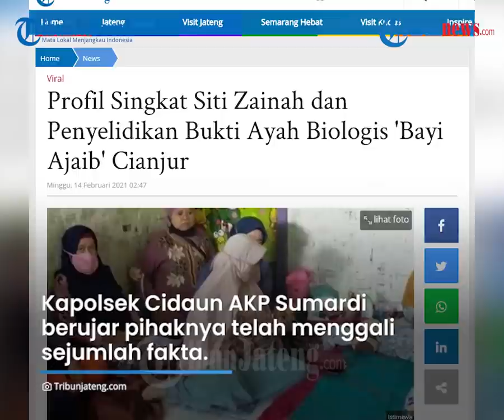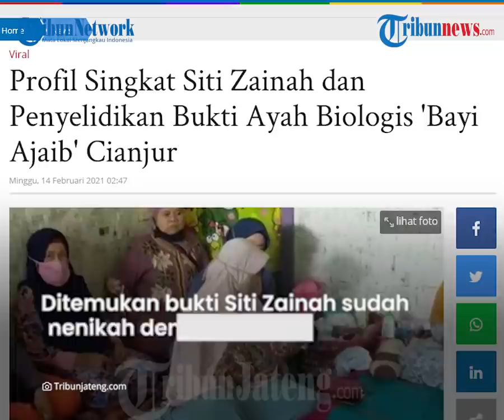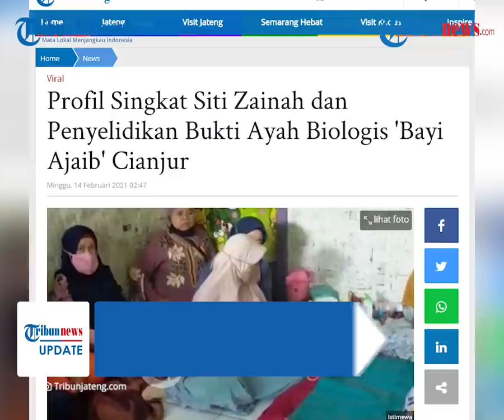Sosok Janda yang Melahirkan Tanpa Hamil di Cianjur, Ayah Biologisnya Masih Menjadi Teka-teki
Pasalnya, Siti Zainah menceritakan kisah kehamilannya yang dinilai tidak wajar, yakni hamil sekaligus telah melahirkan anak hanya dalam waktu satu jam.

Siti Zainah merupakan perempuan berusia 25 tahun, warga Kampung Gabungan, Desa Sukapura, Kecamatan Cidaun, Kabupaten Cianjur, Jawa Barat.

Perempuan janda beranak satu tersebut melahirkan tanpa melalui proses kehamilan.

Dilansir oleh TribunJateng.com, polisi pun akhirnya menyelidiki peristiwa tidak wajar yang dialami Siti Zainah.

Polsek Cidaun masih terus berupaya mencari tahu sosok ayah biologis dari bayi yang dilahirkan.

Kapolsek Cidaun AKP Sumardi berujar pihaknya telah menggali sejumlah fakta.

Salah satunya adalah status pernikahan Siti Zainah.

Ditemukan bukti Siti Zainah sudah pernah menikah dengan seorang pria.

Mereka dikaruniai 1 orang anak. Namun pernikahan itu kandas, belum lama ini.

Siti kemudian bercerai dengan si suami 4 bulan lalu.

Suaminya adalah seorang warga Kecamatan Agrabinta, Kabupaten Cianjur.

Hingga kini polisi belum membeberkan informasi lengkap soal identitas mantan suami Siti Zainah.

"Intinya kami ingin meluruskan kabar simpang siur soal perempuan hamil dan sudah melahirkan yang dianggap tidak wajar."

Seperti diberitakan sebelumnya, Siti Zainah mengaku tak merasakan kehamilan. Perutnya pun tidak buncit, rata seperti biasa.

Ia mengatakan, beberapa jam sebelum melahirkan, dirinya merasa ada yang masuk ke dalam rahim dan merasakan sakit.

Setelah 15 menit, tiba-tiba perutnya membesar dan buncit.

Selang dua menit, perut Siti kembali rata dan membesar lagi hingga akhirnya ia merasakan sakit perut dan melahirkan bayi perempuan.

"Kalau proses haid saya normal sebulan sekali. Makanya saya kaget tiba-tiba perut saya bisa langsung hamil dan melahirkan bayi. Jujur saja hingga sekarang ini saya masih merasa kaget. Mungkin ini sudah takdir dari Allah SWT yang terpenting saya dan Dede bayi sehat," katanya.

Saat diwawancarai, Siti Zainah merasa kaget, pasalnya siklus haid yang ia alami terbilang normal yakni satu kali tiap bulannya.

Kendati demikian, ia berharap sang bayi sehat selalu.

(Tribun-video.com/TribunJateng.com)

Artikel ini telah tayang di Tribunjateng.com dengan judul Profil Singkat Siti Zainah dan Penyelidikan Bukti Ayah Biologis 'Bayi Ajaib' Cianjur,